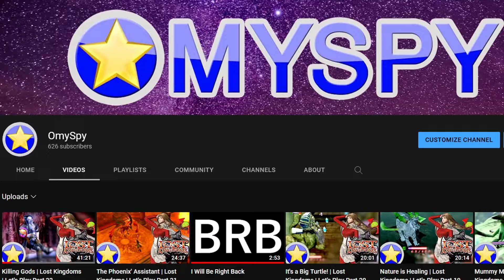I'm In Love With Ork Jr | Quest 64 | Part 6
We arrive in West Carmagh and there are lots of things to do.  The wind has stopped, the water has stopped, and only Brian is concerned enough to do anything about it.  We also see the CUTEST enemy in video games.

0:00 Begin
0:44 Question #1
13:52 Question #2
22:45 Question of the Week (Vote in the Community Tab!)

Quest 64 (aka Holy Magic Century), developed by Imagineer, is one of the very few RPGs found on the Nintendo 64.  A magician's apprentice must travel the land to find the Eletale Book and his missing father, before evil consumes all.  This game isn't perfect but it certainly is an interesting experience!

In addition to completing our Quest, each week we present and answer two Would You Rather? questions.  Let's get to the bottom of life's biggest decisions.

Likes, Comments, and Shares always appreciated!

Intro/Outro Music- Aioli by Andrew Langdon